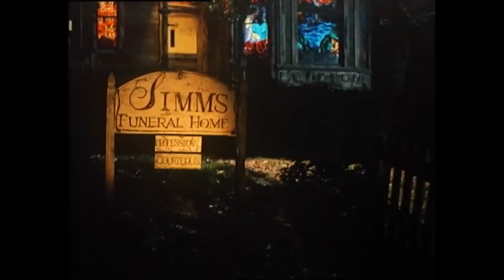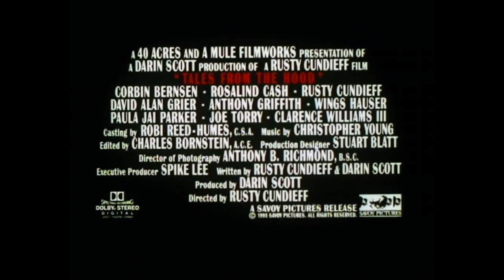Tales from the Hood - horor - 1995 - trailer - HD